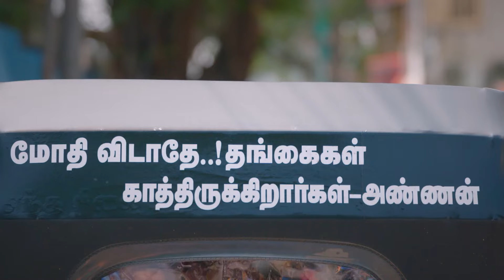Veera | Full Ep - 1 | Feb 26 2024 | Zee Tamil